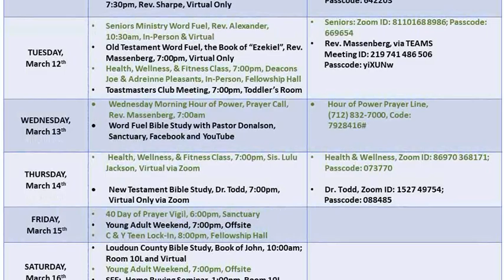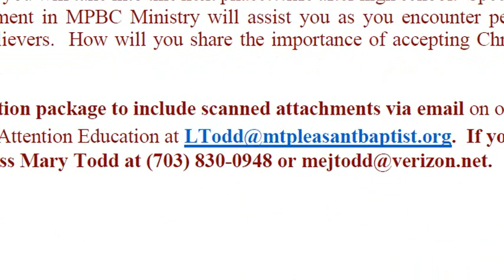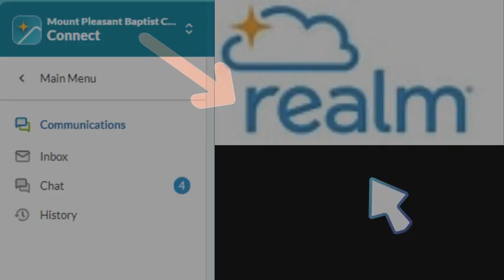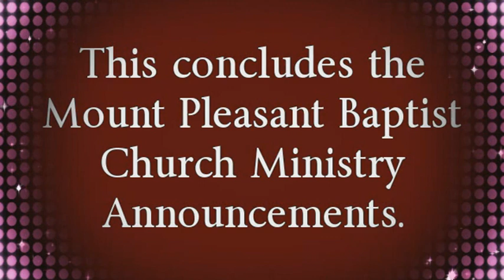MPBC Weekly Ministry Announcements | March 10, 2024